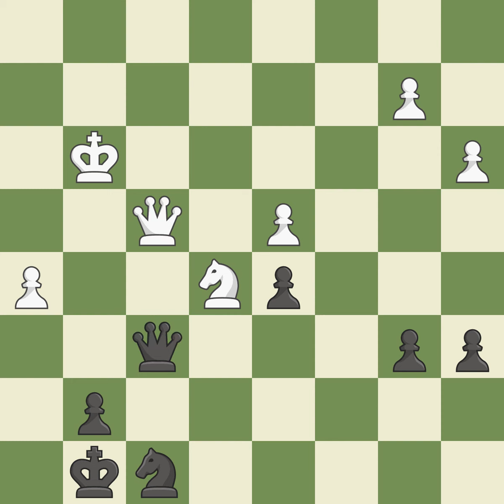Queen's Gambit Declined: Traditional VariationEvent: 50th World Juniors Site:Chennai IND Da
Queen's Gambit Declined: Traditional VariationEvent: 50th World Juniors Site:Chennai IND Date:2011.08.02 Round:1.18 White:Piorun K. Black:Gusain H. Result1-0 ECOD30 WhiteElo:2514 BlackElo:2208 PlyCount121 EventDate:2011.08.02 EventRound:s13 EventCountryIND SourceMark Crowther SourceDate:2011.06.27 White:TeamUnited States Black:TeamIsrael White:TeamCountryUSA Black:TeamCountryISR